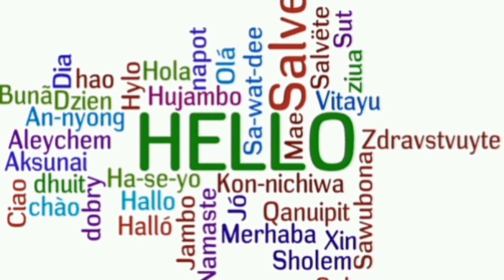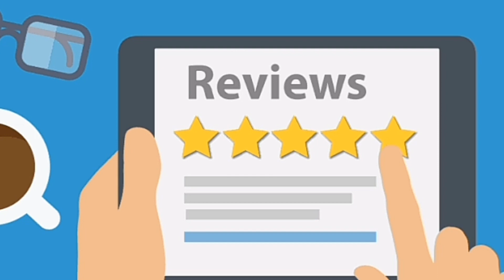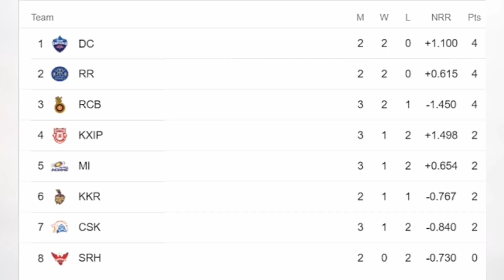IPL 2020 RCB vs MI Match Highlights & Review Royal Challengers Bangalore vs Mumbai Indians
Match 10 Royal Challengers Bangalore vs Mumbai Indians

Here is match Review & Highlights.